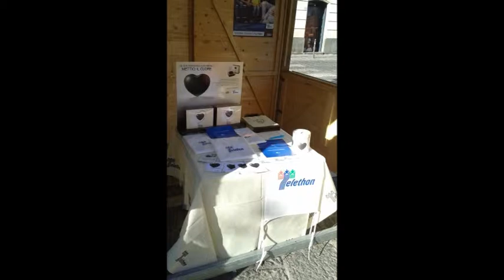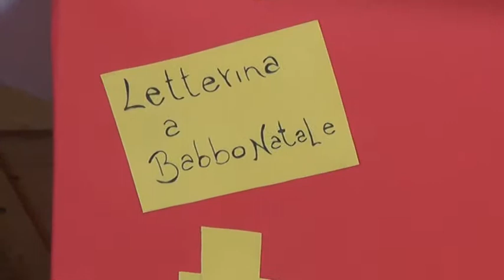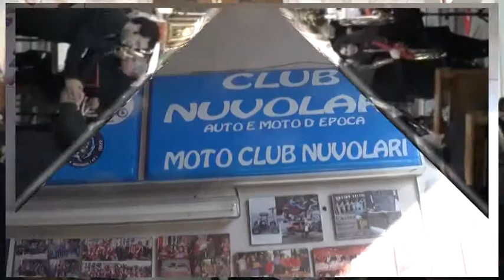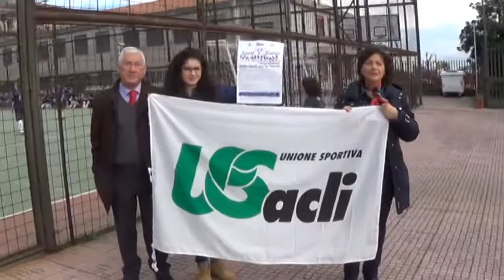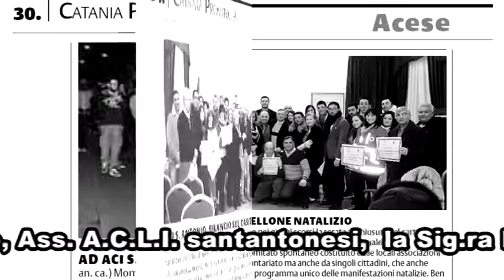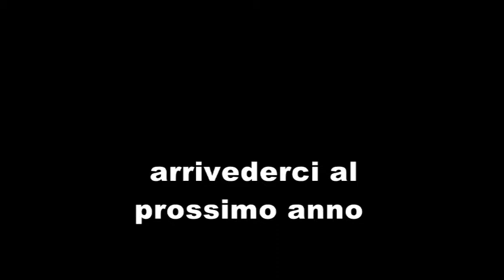Fiocchi di neve 2014 video riassuntivo della manifestazione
Il video riassuntivo della manifestazione Fiocchi di neve 2014, Video di Cine Teatro Ambrosiana By Freddy Portera